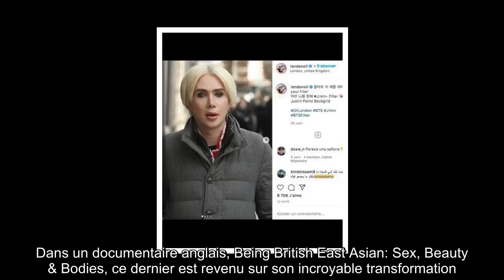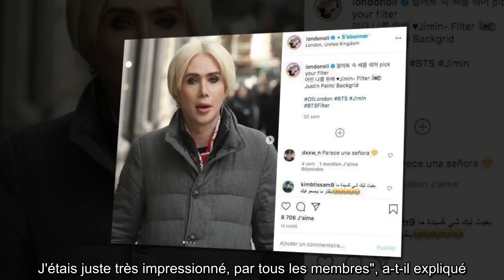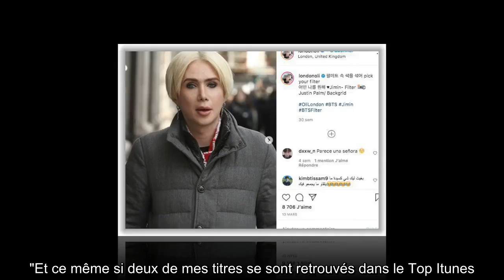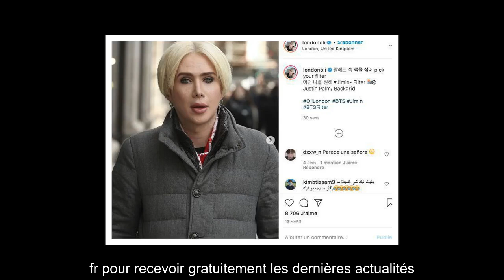✅ Un chanteur britannique se fait opérer quinze fois pour ressembler à une star de la K-pop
✍  Oli London avait besoin de changement, et il n'a pas hésité à sauter le pas. Fan absolu du look des stars de la K-pop, le chanteur britannique a subi quinze opérations chirurgicales pour ressembler à son idole coréenne, Park Ji-min. Ce dernier fait partie du boys band sud-coréen BTS. Pour cela, il a dû mettre la main au porte-monnaie : il a dépensé 125 000 livres pour changer son physique, soit environ 138 000 euros. Dans un documentaire anglais, Being British East Asian: Sex, Beauty & Bodies, ce dernier est revenu sur son incroyable transformation. Sa passion pour le groupe BTS a débuté en 2013. "Je vivais en Corée à l'époque, je regardais une émission de télévision et ils ont fait un live. J'étais juste très impressionné, par tous les membres", a-t-il expliqué. Puis il a dévoilé les raisons pour lesquelles il souhaitait tant ressembler à Park Ji-min (dont il a épousé la découpe en carton à Las Vegas) : "Je veux que tout mon style de vie tourne autour de la K-pop, et je veux que mon  ...